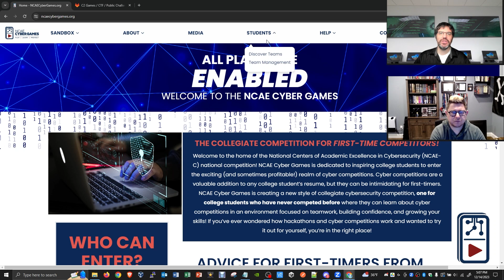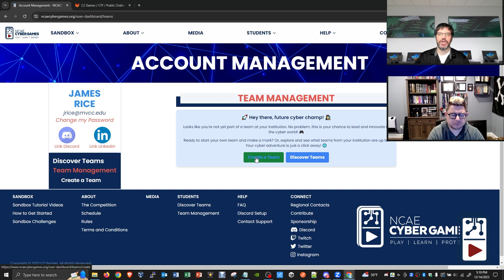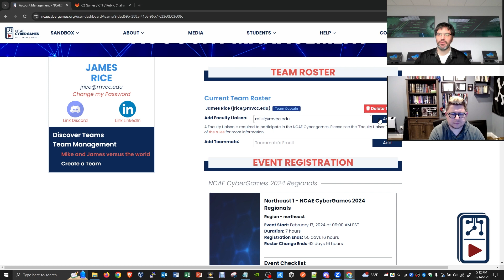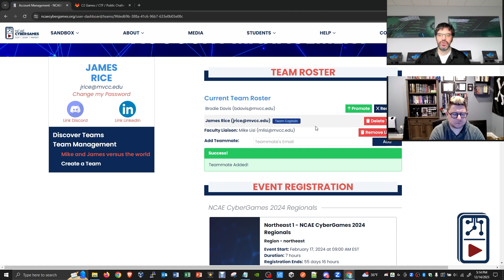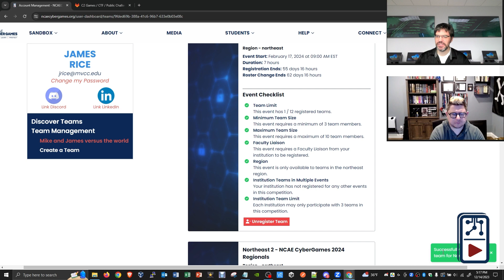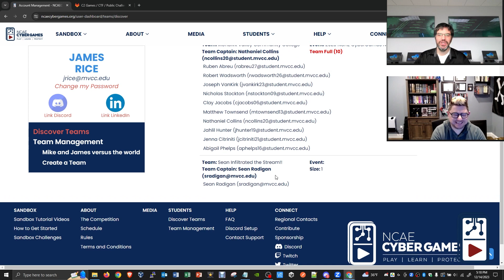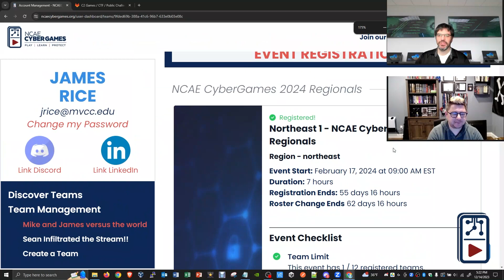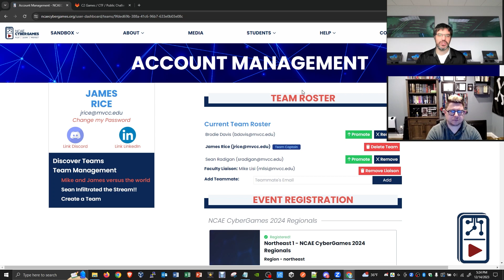December Stream Recap - Registration Process & More!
Registration is open, and the process is a breeze!

Join James and Mike as they walk through the refurbished and updated setup, organization, and structure of registering your team for the NCAE Cyber Games!

Don't miss out on the livestreams! Tune in below!